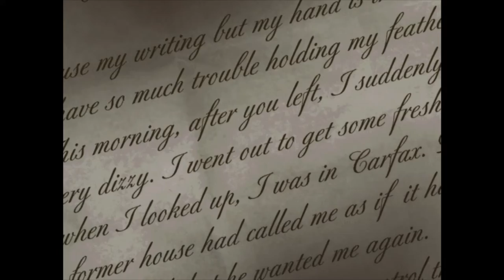A Day in the Life of Dracula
7 Years have passed since Dracula was destroyed by the Hand of Quincey P. Morris and Johnathan Harker.
All evil seemed to be driven from Minas soul.
One faithful Day Mina leaves London for Transylvania as she hears Dracula calling for her.
We play as Johnathan Harker and our adventure starts here.
Welcome to the land of the King of Vampires!